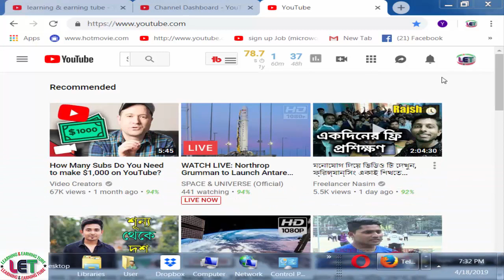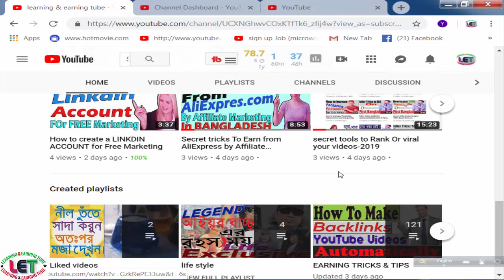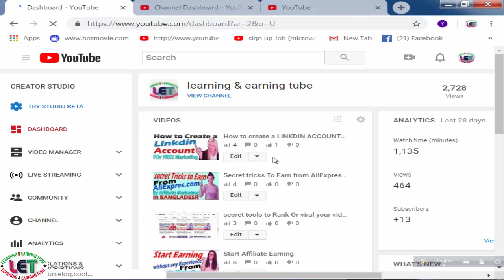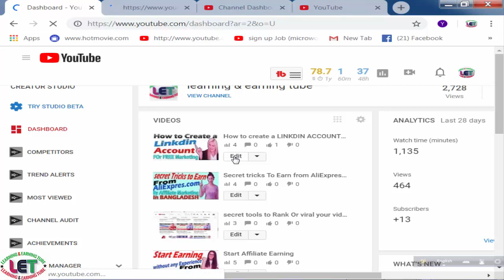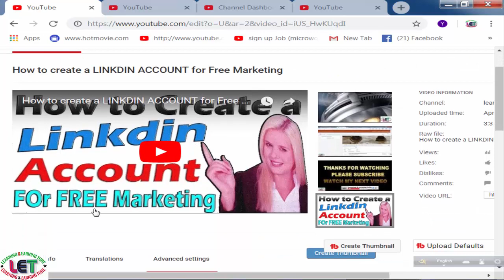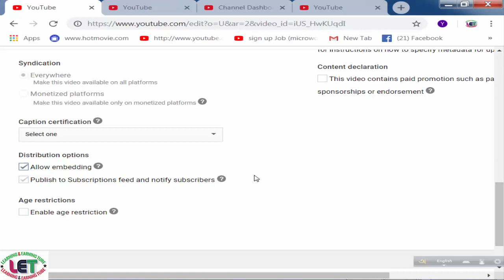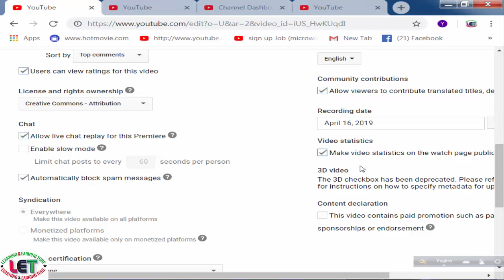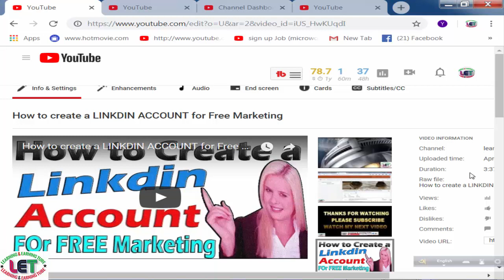3 secret Settings for Youtube Channel SEO | How to Viral your videos??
A complete guide to YouTube SEO in 2019. I wanna share 3 secret Settings for Youtube Channel SEO | How to Viral your videos??

funny vlog
learning & earning tube